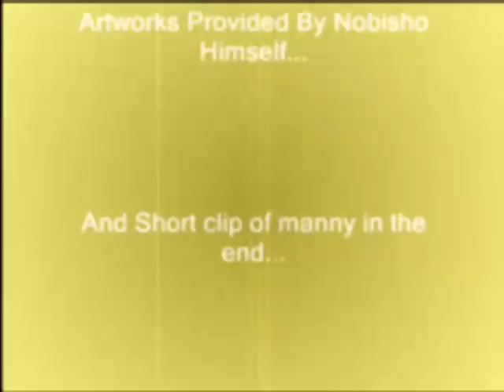Stimulate Your Mind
I took some my artwork put it on added random effects and put on a GreyBoy Music and put in a short vid of my friend n and short animation that i did for highskool project.

to make the video took no talent But making the Contents in the video was..